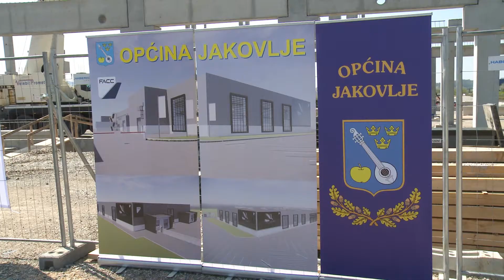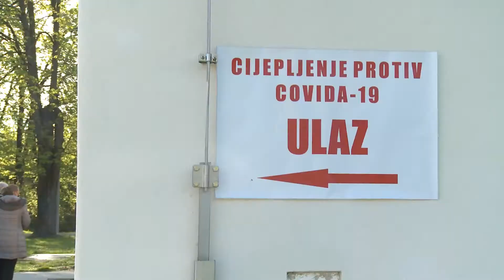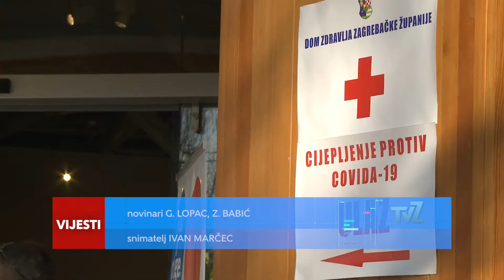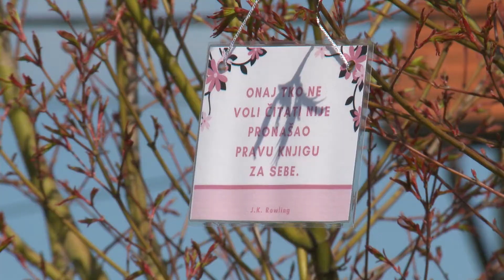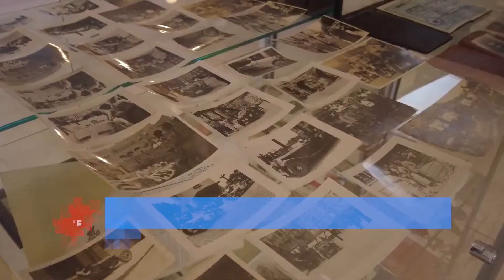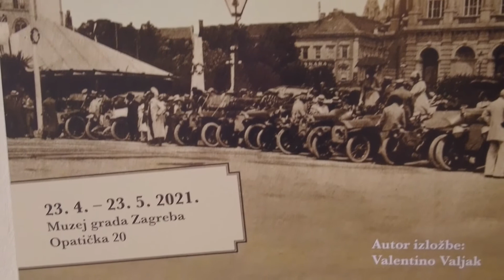Televizija Zapad - Vijesti 26.04.2021.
U Vijestima pogledajte:

ŽUPAN KOŽIĆ U POSJETU JAKOVLJU
Obilazak izgradnje tvornice FACC-a

DRUGI KRUG MASOVNOG CIJEPLJENJA U ZŽ-U
U Zaprešiću cijepljeno 1200 građana

OBILJEŽAVANJE JURJEVA U MARIJI GORICI
Očuvanje tradicije u pandemijskim uvjetima

POTICANJE ČITANJA KOD DJECE
U Zaprešiću postavljene kućice ta knjige

IZLOŽBA ZAGREB NA KOTAČIMA
Podsjećanje na bogat automobilistički život u Hrvatskoj